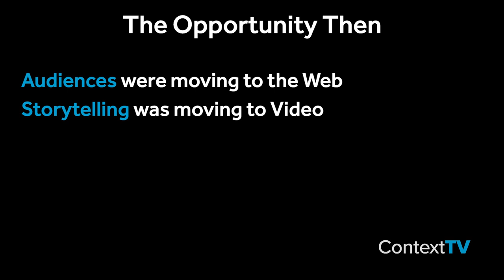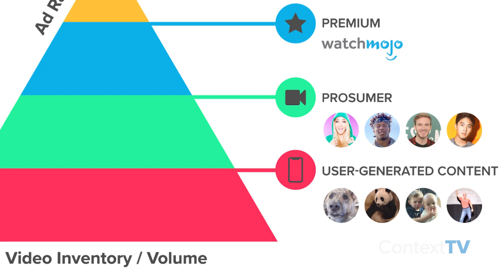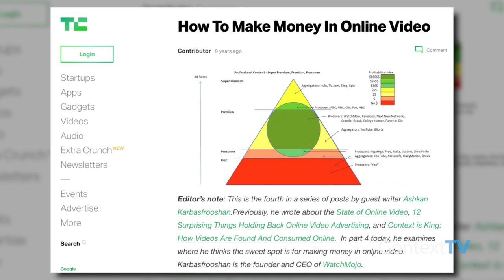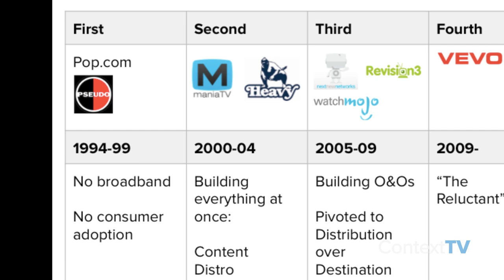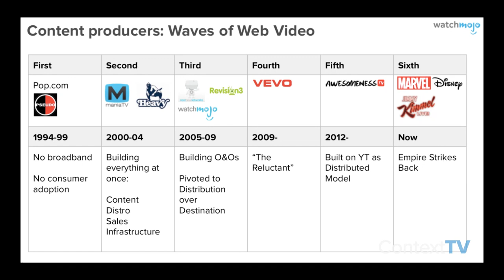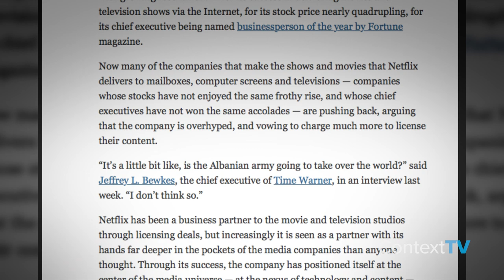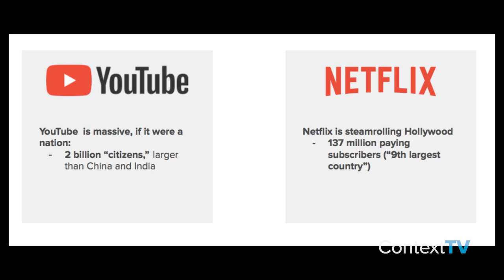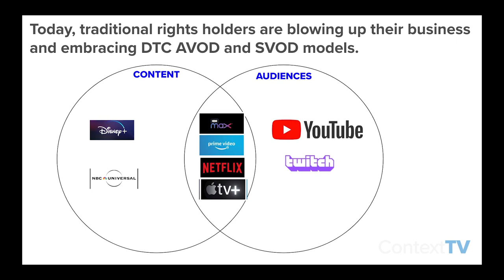New World Order: Streaming Wars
On this episode of Business Battleground, Ashkan Karbasfrooshan discusses a major sea change in the media business that has led to a so-called "New World Order" and the streaming wars of our time. At the forefront of the competition: Netflix and YouTube, two distinct forces changing the way we think of Hollywood, and embracing AVOD and SVOD models. Where does WatchMojo find itself in the streaming wars? Watch for more!